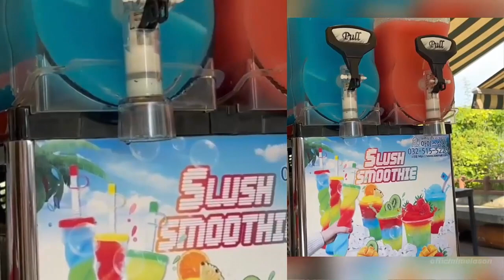MelaSon family gawan ng reality show🔴Pamilya nina Melai Cantiveros at Jason Fransisco reality show⁉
Marami sa mga netizen ang humihiling na magkaroon ng reality show ang pamilya nina Melai Cantiveros at Jason Fransisco.
Tuwang-tuwa kasi umano ang mga netizen sa mga video na kanilang ibinabahagi sa social media.
Matatandaang kamakailan ay sumikat ang ‘I love chicken nuggets’ video nina Melai at ng kanyang mga anak. Ngayon naman ay viral din sa social media ang pamamasyal ng pamilya sa South Korea.

» Video Editor: Camtasia Studio
» Thumbnail: Photoshop cs3